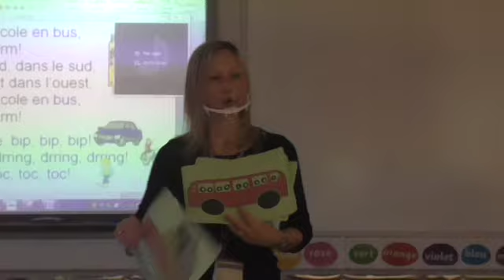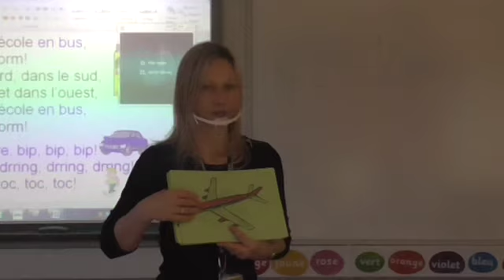yr 4 transport input